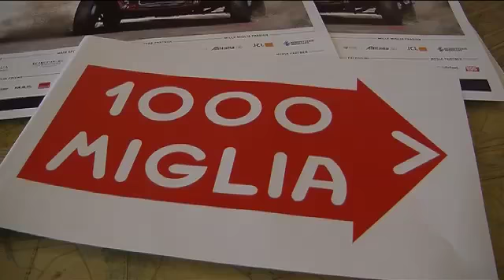Mille Miglia a Ferrara il 19 maggio 2017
La carovana della Freccia Rossa arriverà in città venerdì 19 Maggio alle ore 8.40 del mattino. 450 splendide auto storiche che saranno precedute dalla tappa del Ferrari Tribute to Mille Miglia e Mercedes-Benz Mille Miglia Challenge che porteranno nel centro storico di Ferrara 150 bolidi già dalla sera di giovedì 18 maggio.